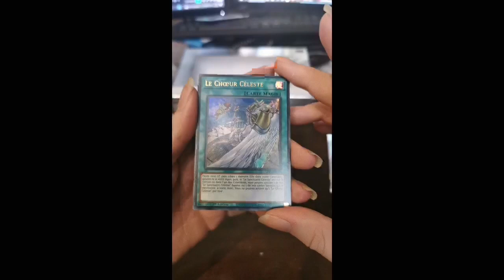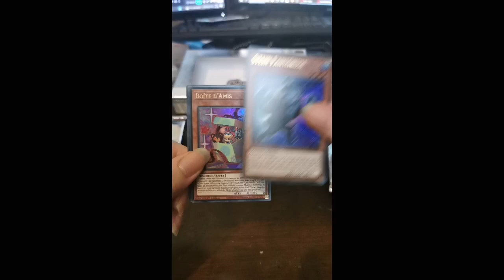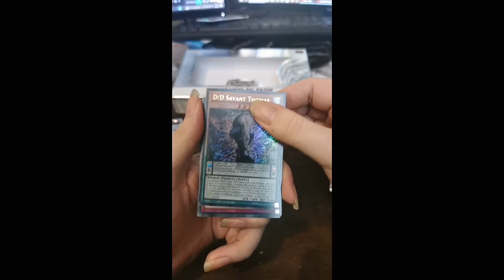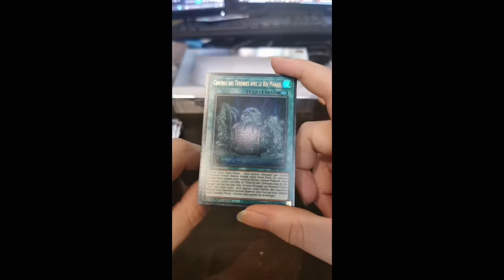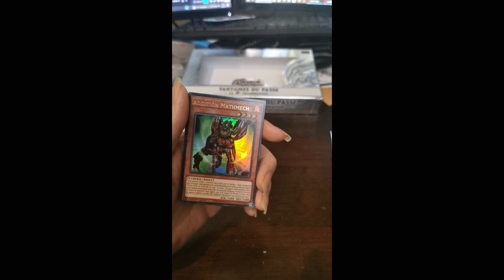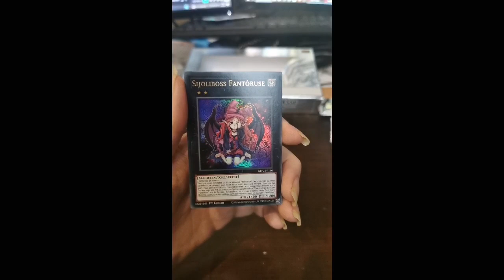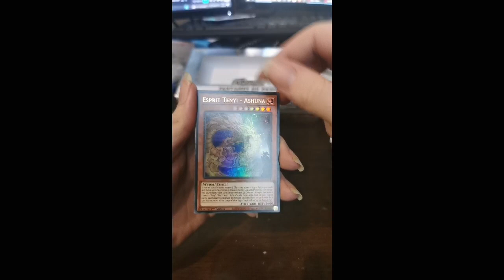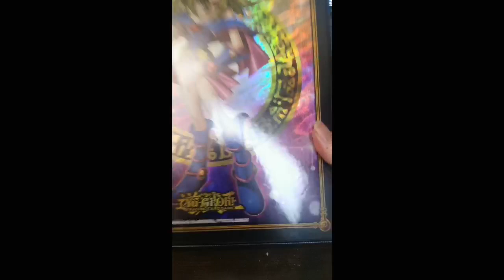ouverture yu gi oh fantôme du passé 2eme édition je veux la magicienne !